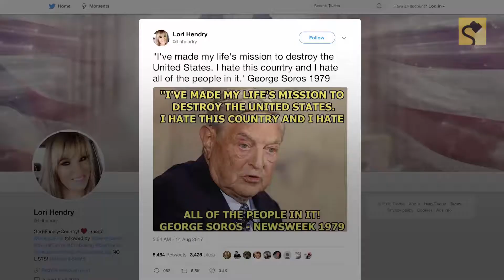Snopes.com: Did George Soros Say His Life’s Mission Is to Destroy the United States?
There is no evidence that the billionaire supporter of progressive causes ever uttered such a remark, or anything resembling it.